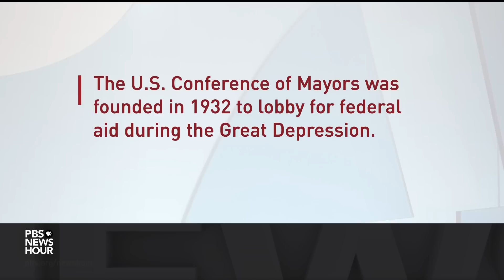Mayors from across the U.S. gather to discuss issues affecting their communities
More than 200 mayors have traveled to Washington for the U.S. Conference of Mayors’ Winter Meeting. During the meeting, they will discuss policy initiatives for cities and meet with federal officials, including President Biden. Oklahoma City Mayor David Holt, a Republican, and Richmond Mayor Levar Stoney, a Democrat, joined Amna Nawaz to discuss this week's meetings.